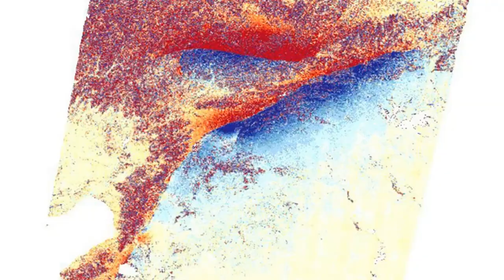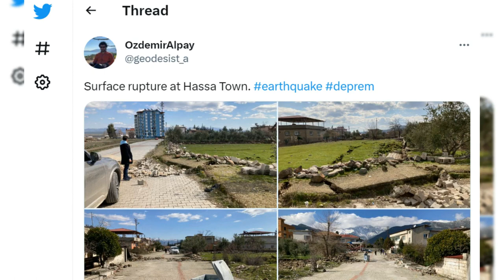Turkey Earthquake cause 190 miles long Crack